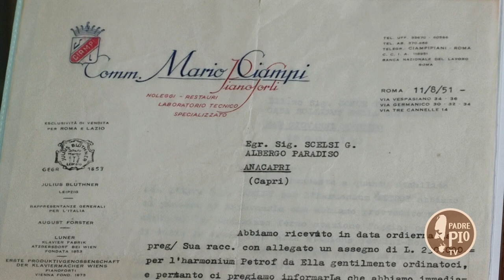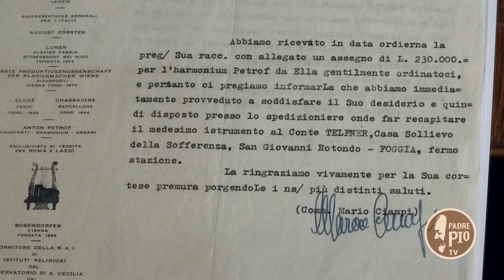1951: un harmonium per Padre Pio